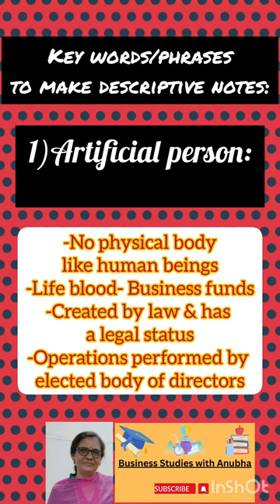Joint Stock Company| Class 11|Business Studies|Chapter-2|Features;Perpetual Succession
# common seal
# artificial person
# transferability of shares
# limited liability
# risk sharing
# control
# separate identity
# compulsory registration

Music Courtsey:
Musician: @iksonmusic